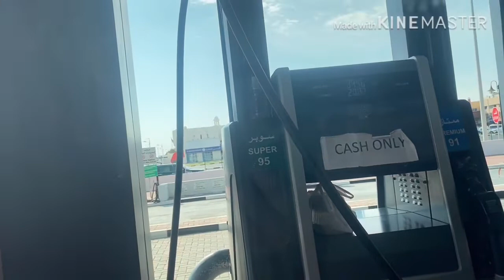TOUR in Wakrah(Ezdan Mall)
suroy-suroy sa wakrah.tamang trip lang po nmin mag asawa.first time namin magbyahe at sa awa sa rulong ni wazenakrating din din.enjoy lang dapat kasi day off ni inday ug dodong.😀😄😃